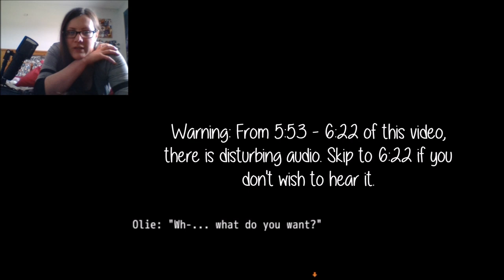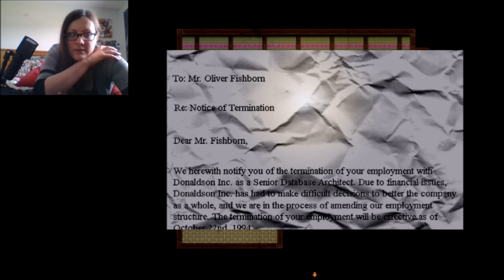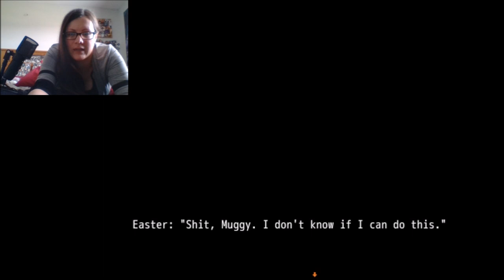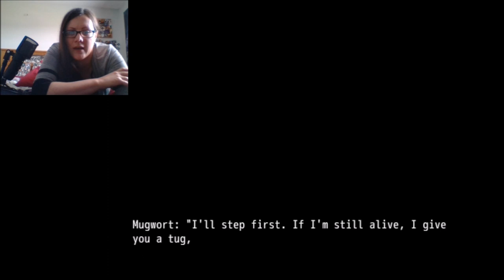(Warning! Violent & Gory Imagery) There's A Masked Maniac On The Loose! | Easter - Part 2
Welcome back to Easter, and happy Easter Monday! In this episode, we are met with a crazed, masked lunatic. What is their purpose?